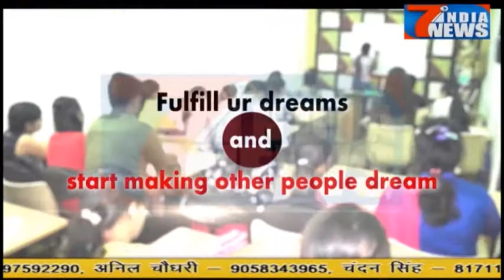वार्ड 69 की प्रत्याशी कल्पना संजू सिकरवार ने बाइक रैली निकाल कर माँगा जीत का आशीर्वाद ...17.11.2017